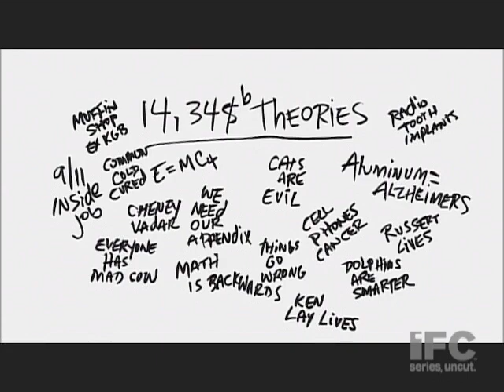IFC Media Project Ep. 205: News Junkie Press Secretary Delusion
The News Junkie imagines himself at the helm of the White House Press Briefing and gives the media a dose of hallucinogenic truth.